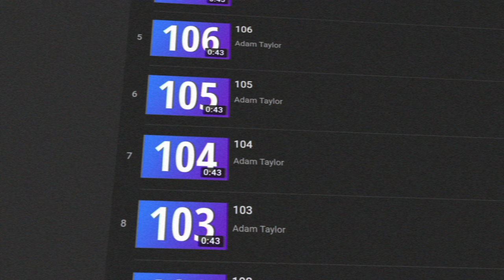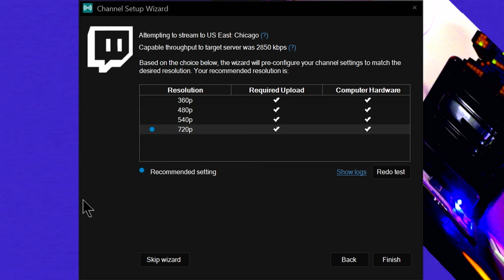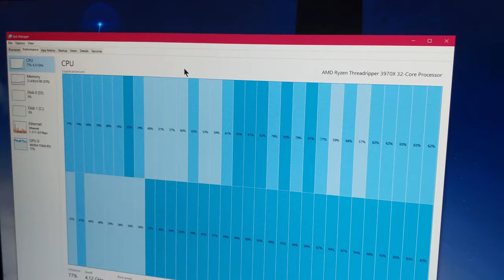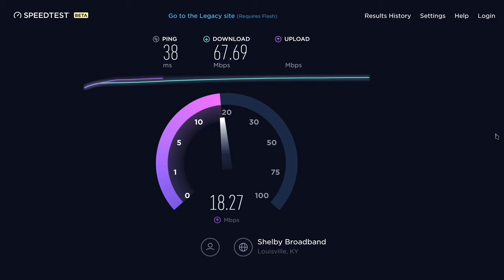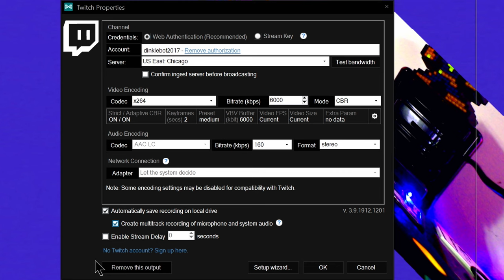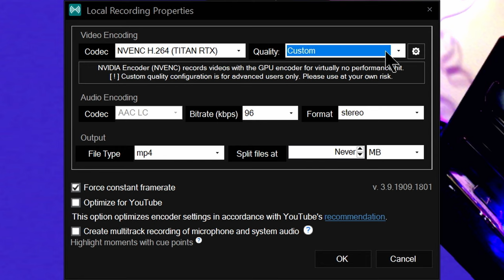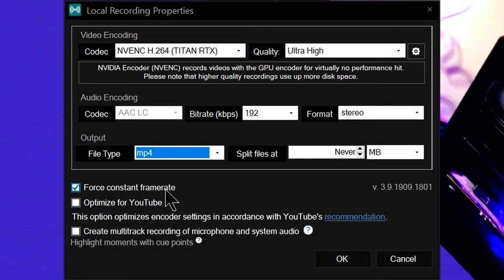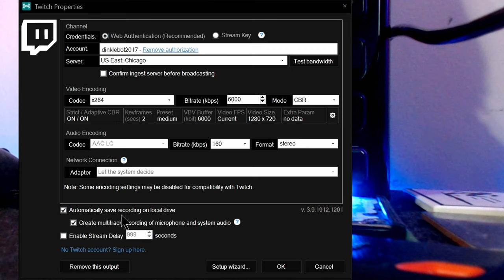XSplit Broadcaster BEST Settings - How to Streaming and Recording Settings in Broadcaster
Red Magic is back with their new 5G Gaming phone!
Featured specs include: 144Hz refresh rate on a 6.65″ AMOLED ESports Display, 5G: SA + NSA dual modes support all key regions, 4,500mAh Battery: Up to 55W Quick Charge,  Active Liquid-Cooling with Turbo Fan 3.0: Ultra cooling system, Qualcomm® Snapdragon™ 865: LPDDR5 12GB + UFS 3.0 256GB
The Red Magic 5G will launch on April 21, but you can begin pre-ordering as soon as April 14!
Welcome to my XSplit MASTER CLASS - The most in-depth and comprehensive XSplit tutorial course EVER MADE. This should be a great one-stop shop of a resource for you to learn about the software. This will cover both Gamecaster and Broadcaster and some extra tools you can pair with them.

NOTE: The full course is not yet available, but should be made available very soon.

The course is divided into 18 individual excerpt episodes focusing on specific topics. A full, longer course video will be available in the coming weeks.
This XSplit Guide focuses on showing you the basics of setting up and using XSplit Gamecaster and Broadcaster, advanced configurations and techniques, tips for troubleshooting and getting the best performance, and some secret tricks to do cool stuff.

If you want to know how to stream on Twitch or how to stream on Mixer or Facebook or YouTube and do so quickly and easily with XSplit Gamecaster in 2020, this is the XSplit Tutorial and Gamecaster tutorial for you!

★ TIMECODES: ★
00:00 Intro
01:32 Accessing Streaming Settings
01:41 Choosing stream services, finding custom outputs
02:49 Streaming Settings
12:08 Recording Settings
16:27 Resolution and Frame Rate settings (fps, framerate)